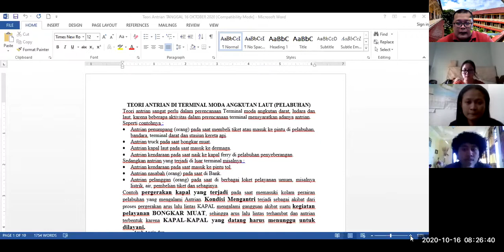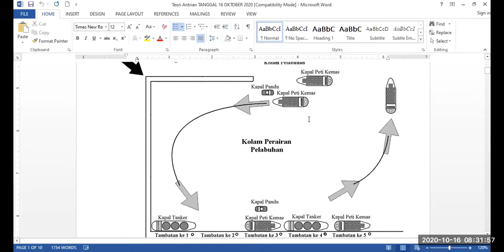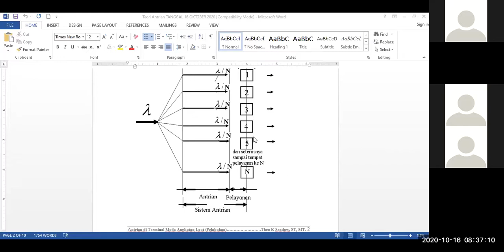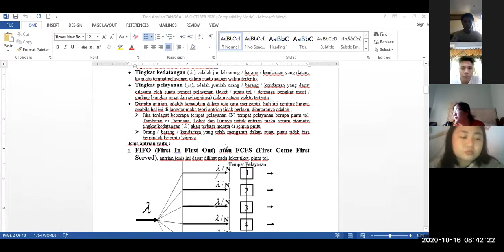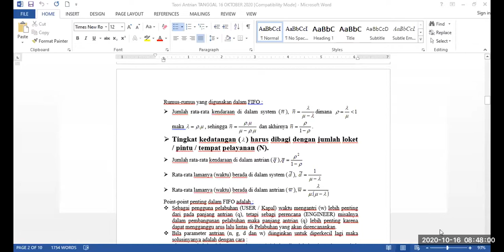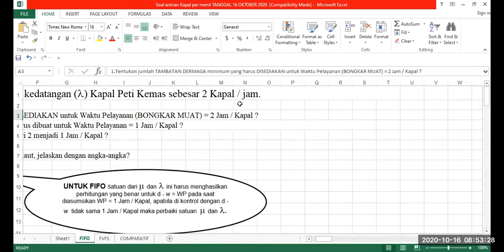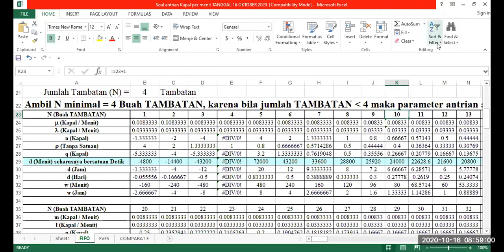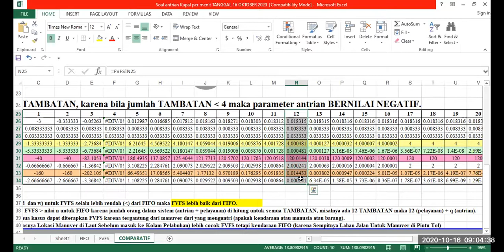VIDEO ZOOM KULIAH KE 8 TOPIK KHUSUS TRANSPORTASI TENTANG ANTRIAN